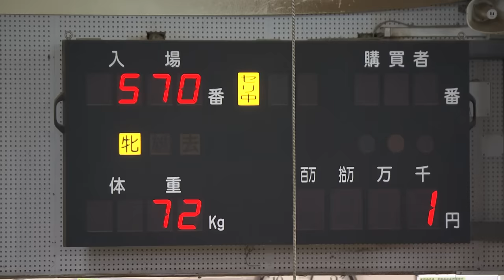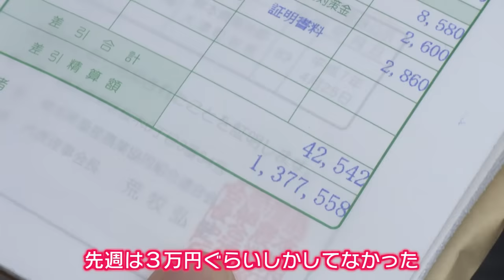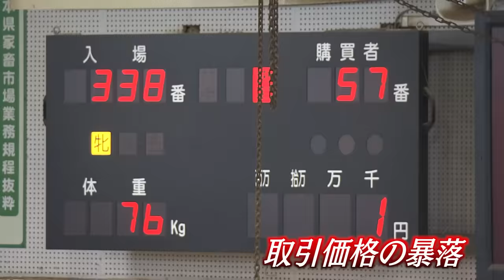子牛が1000円で取引 「史上最悪の状況」農家からは悲鳴 一体何が？